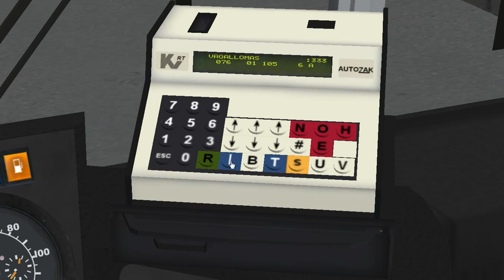OMSI Obiektywne ocenianie Ikarus 256.44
Film przedstawia obiektywne ocenianie dla autobusu Ikarus 256.44 do gry OMSI. W każdym odcinku bierzemy na warsztat jeden autobus z gry omsi, przyglądamy się każdemu aspektowi i wydajemy werdykt - obiektywną ocenę.
Optymalizacje modelu oceniam na: 3

Ocena 1 to zła optymalizacja
Ocena 2 to średnia optymalizacja
Ocena 3 to dobra optymalizacja